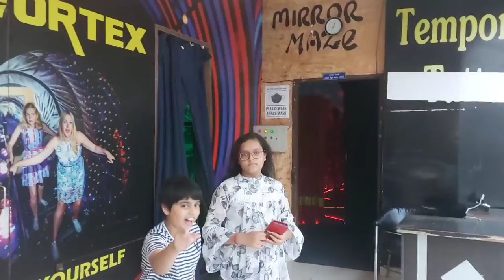Vlog Adventure Island Water Park Masti Part #3